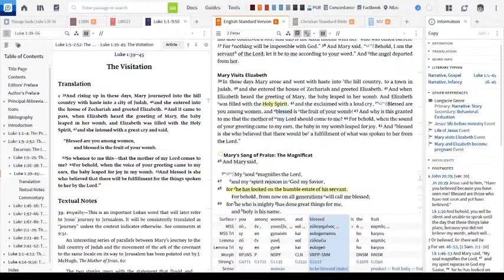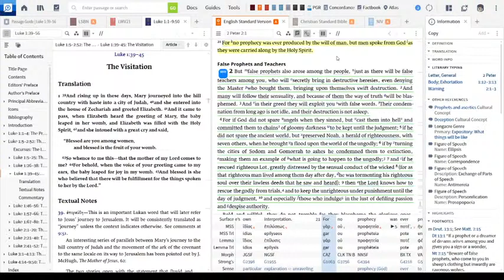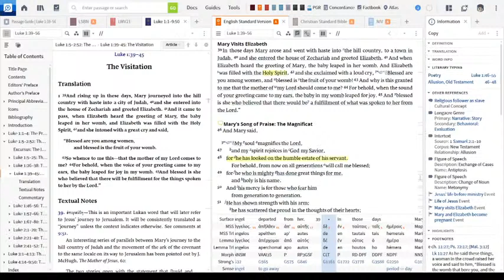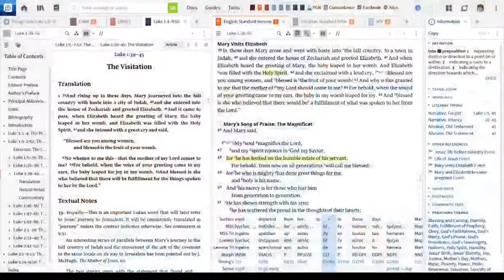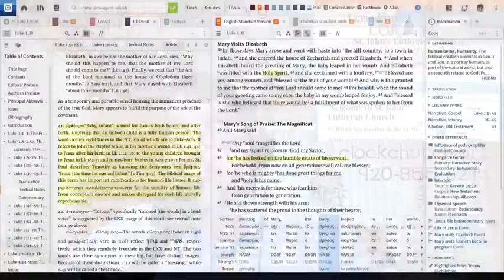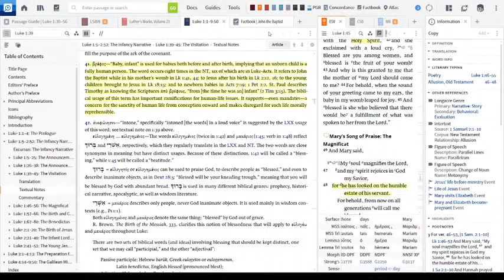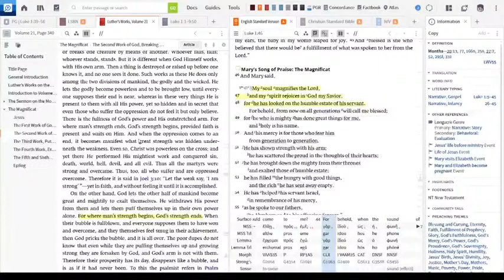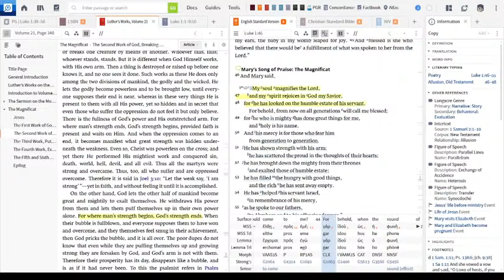In The Clock Tower - December 20, 2020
Mary Visits Elizabeth - Luke 1:39-56